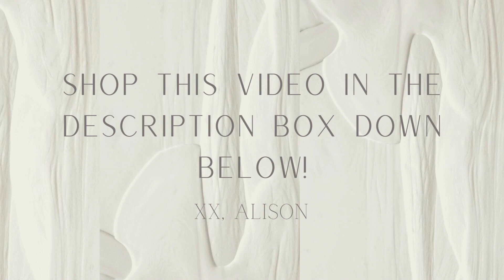VLOG: wfh with me, making green juice, closet organization, & something major is happening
do people even read these anymore?

green juice recipe:
- ginger (to taste)
-3 green apples
- 1 celery bunch
- 1 lemon
- 2 cucumbers

Color Changing Lightbulbs

bedroom lamps